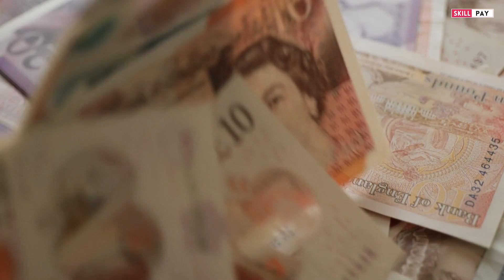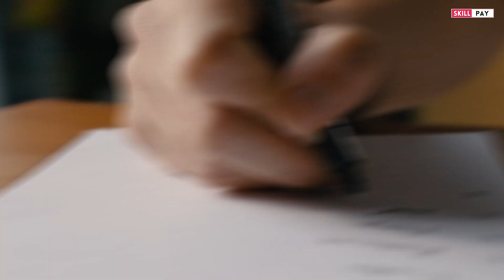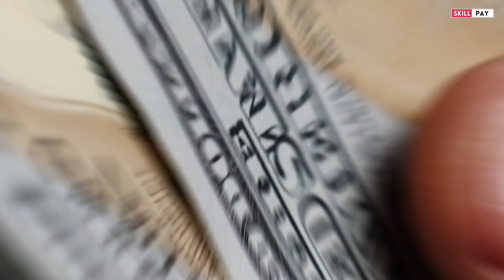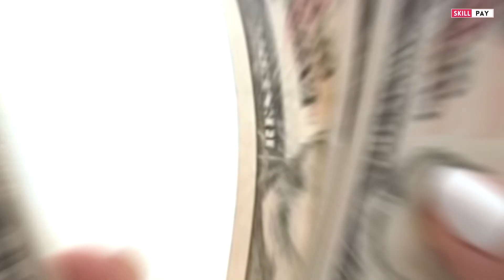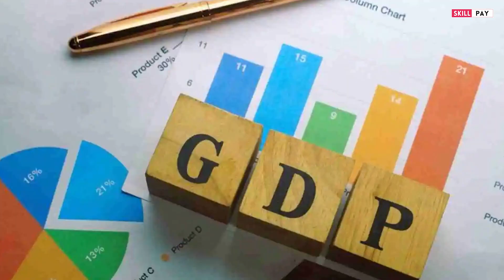भारत के 5 सबसे अमीर मंदिरों के रहस्य | Secrets of India's Top 5 Richest Temples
Title: भारत के 5 सबसे अमीर मंदिर | Top 5 Richest Temples in India 2024

Description: इस वीडियो में हम आपको दिखाएंगे भारत के 5 सबसे धनी मंदिर जो धार्मिक और सामाजिक क्षेत्रों में अपनी महत्ता बनाए रखते हैं। इन मंदिरों के स्रोत, संपत्ति का उपयोग और इसके पीछे के कारणों की खोज करें।

See Also This